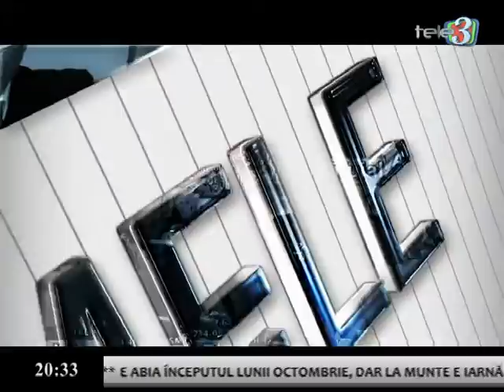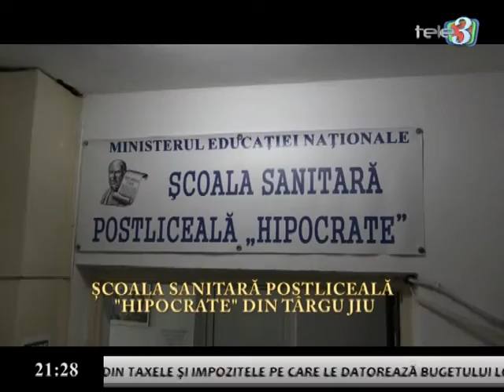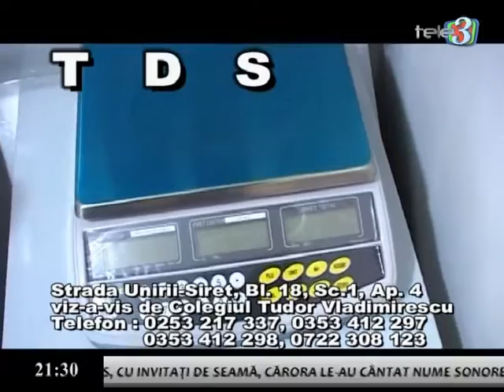DILEMELE ZILEI 09 10 2017